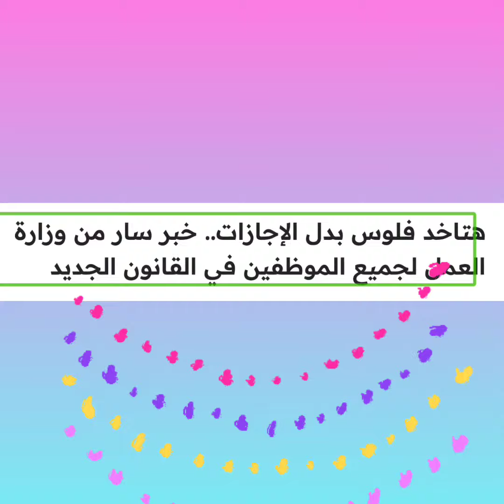خبر سار من وزارة العمل لجميع الموظفين في القانون الجديد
لقد أعلن قانون الخدمه المدنيه الجديد عن مجموعة من المزايا والتسهيلات وهذا لكل الموظفين العاملين بالجهاز الإداري للدولة، وكذلك العاملين في الحكومة لا سيما عند القيام بإحالتهم للمعاش، فنجد أنه يحق لهم الحصول على رصيد نقدي مقابل الإجازات الاعتيادية تلك التي تكون مقابل العمل بأحكام القانون ولكن لم يستفيد بها الموظف قبل إنهاء خدمته